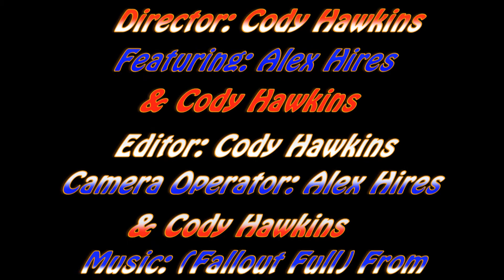Cody Hawkins: Flipz and Trickz